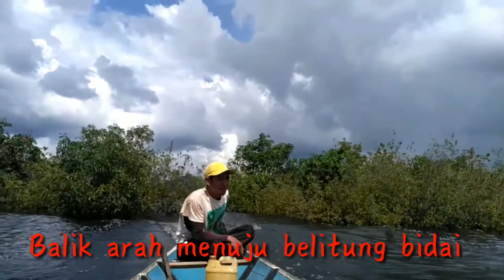Berburu Toman 9.9 kg